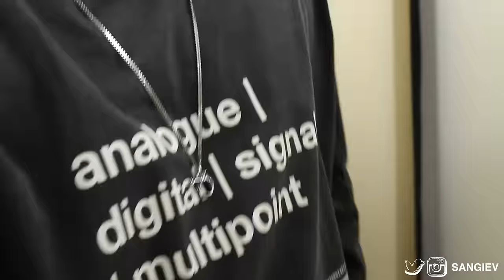LA Diaries [VLOG] Day Four - Fairfax & Fernando Collab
Yo ... Hi!

Finally got to meet the boy Fernando (tell a lie, I met him before but finally got round to filming our collab) that video shall be out when I return in the UK.

Also how mad is that Supreme queue on Fairfax? Checked out 424 Fairfax but couldn't film in there unfortunately and tried on two garments. The hoodie was from Mr Completely and the long sleeve from Tourne de Transmission.

Music
SHAKAVELI - @shakavelimusic